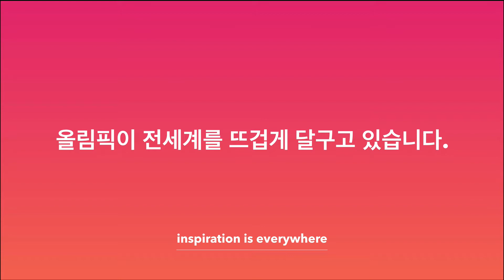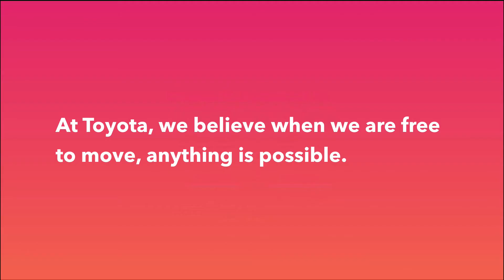영감을 주는 평창 올림픽 광고2 : ToyotaㅣGood Odds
2018 평창 올림픽 관련 광고를 소개합니다. Toyota의  Good Odds 광고입니다.